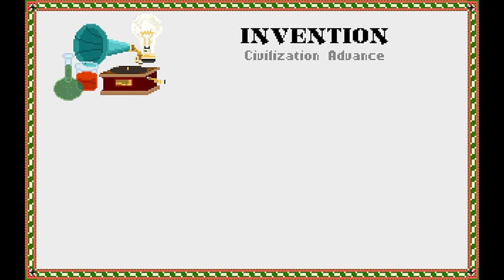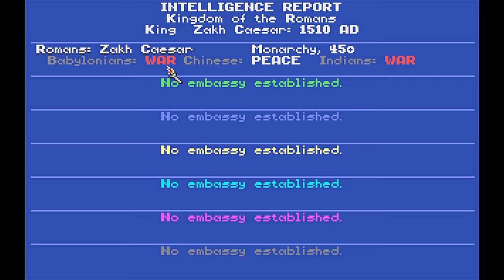How to BOOM with Democracy in CIVILIZATION 1 - The Best Science & Trade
With Civ 7 on the way I thought it's time to try ALL the main Civilization games! Welcome to Civ 1, the game that started it all and Sid Meier's legacy.

Meanwhile see an 80s game that inspired Sid Meier called Incunabula!

Abandonware Adventures is a format where I find a good old game that is no longer for sale and play some of it. These are often PC games from my childhood that have been abandoned and I think need to be looked at again.